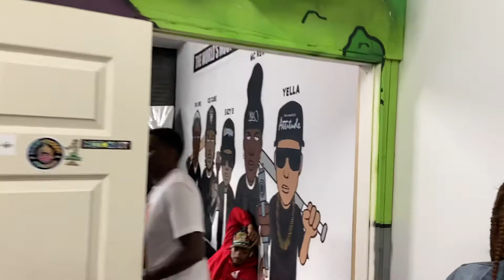LIL SLAP NEW COOKIES ALREADY SOLD OUT‼️‼️🔥🔥😋😋😋 (THE RIOT)